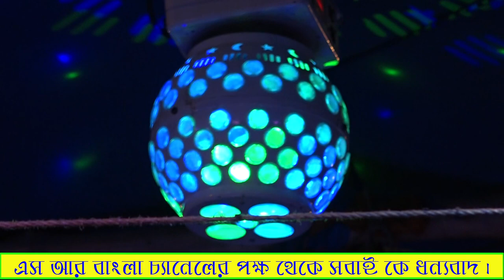Beiman Tor Valobasa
Singer-Miss Namita
জয় গুরু অপেরা